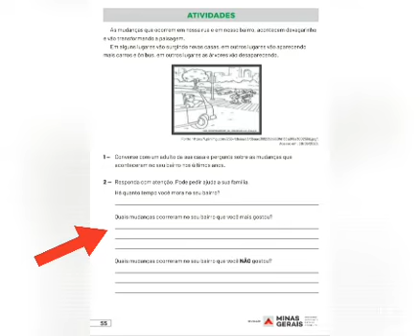PET Volume III Semana 4 - 2° ANO Ensino Fundamental Geografia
Plano de Estudos Tutorados: Minha rua, meu bairro.
Com Paula Natelle Azevedo, professora na Escola Estadual Lauro Epifânio, da cidade de Divinópolis/MG